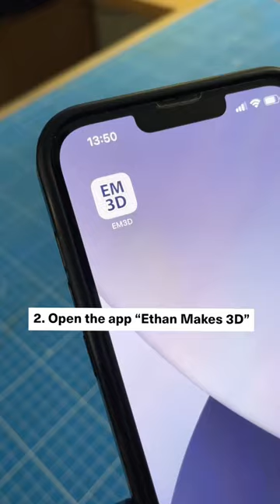How to 3D scan with your iPhone!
New costume announcement! We're creating the Voice of the Court for @GothamKnights !

Did you know you can 3D scan with your iPhone? Having a digital model of your head is SUPER useful for cosplay! 🤓 Benni used this one to create the foam patterns for our Court of Owls mask! It's a bit more tricky for Android users tho! 🫣 Any questions?

This video is a paid ad with WBGames.